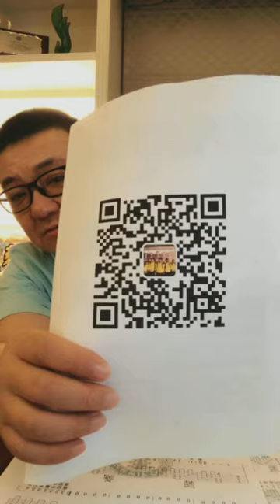老司机发车 | 韦世豪、李建滨的风波如何看待